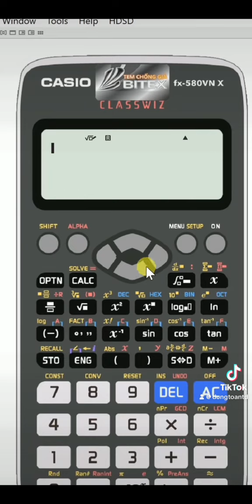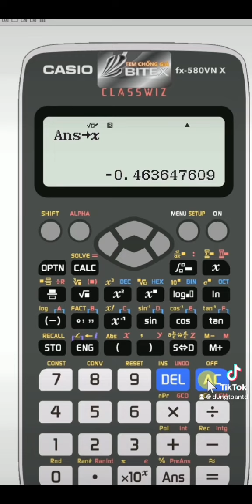Toán 11 hệ thức lượng